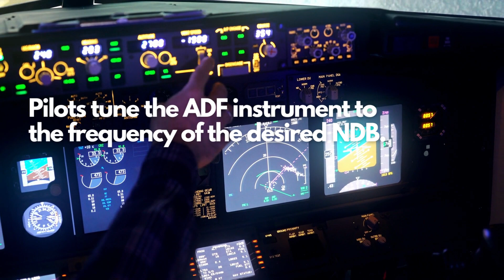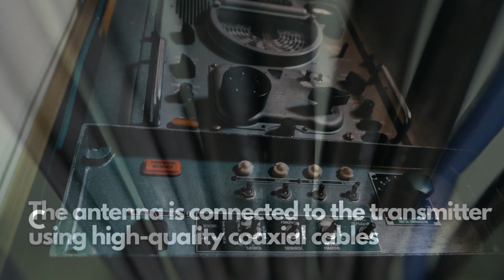The Non-Directional Beacon (NDB) System Explained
Despite the NDB system being one of the oldest navigational aids, it still plays an important role in the aviation industry.

In this informative video, we delve into the fundamental aspects of the Non-Directional (NDB) System and and their vital role in aviation navigation. From the main components, to the installation process and how it relates to the FPSO industry, this video covers it all.

Vivo Asia Engineering & Trading Pte Ltd is a registered company in Singapore, specializing in the installation of NDB systems for harsh and hazardous environments.